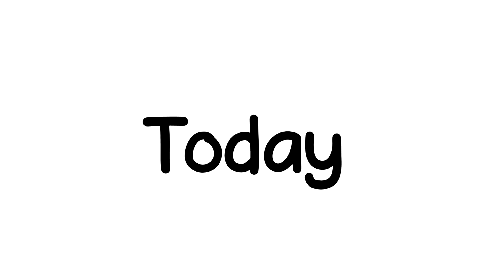Dominating Bedwars While God Bridging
@UrTryhard  not UrTrygard and idk why render problem in intro :(
⇩✉ [Open me] ✉⇩

🡆TIMESTAMPS  ⌚
(0:00) Intro
(0:27) Game 1
(2:47) Game 2
(6:21) Game 3
(10:23) Outro

🡆SPECS 🖥
Mouse : Model O Wireless
Keyboard : Custom Built
CPU : Ryzen 3600
GPU : RTX 2060
Ram : OLOy 16 GB 3800

🡆FAQ❓❓❓
Age: 18 (hide your moms)
Pack: ask in comments
Teammates: @infacyy

🡆CREDITS 💳
   • Edited by @Miynh
   • Thumbnail by @Russellvol
   • Inspired  by  @Infernally @MontclairBear @NotNico @Bedless @meflio
   • PFP by  @gay4urmom